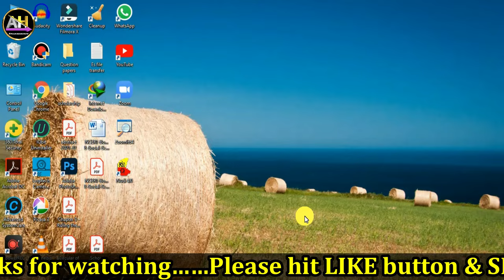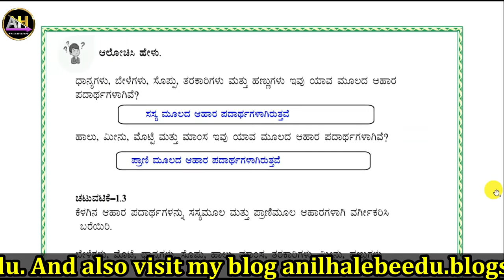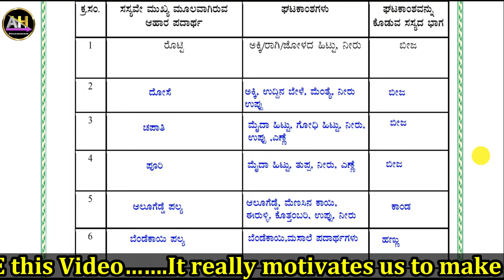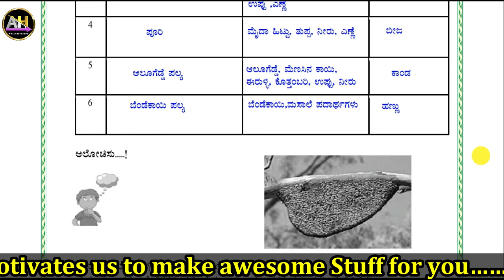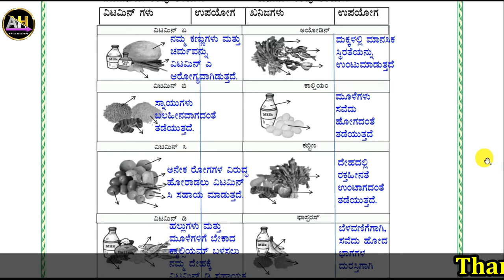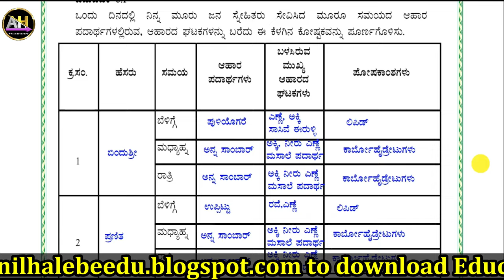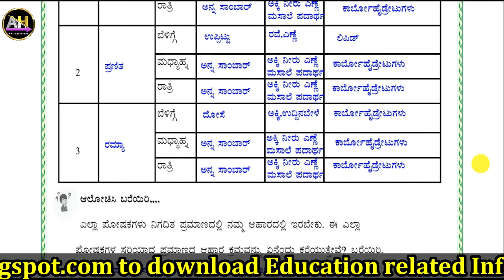6ನೇ ತರಗತಿಯ(Science) ವಿಜ್ಞಾನ ವಿಷಯದ ಕಲಿಕಾ ಹಾಳೆಗಳ ಉತ್ತರಗಳು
ಅನಿಲ್ ಹಳೇಬೀಡು